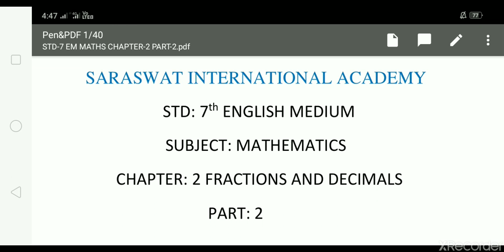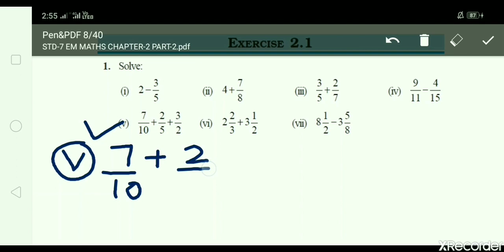EM 7 MATHS CHAPTER 2 PART 2